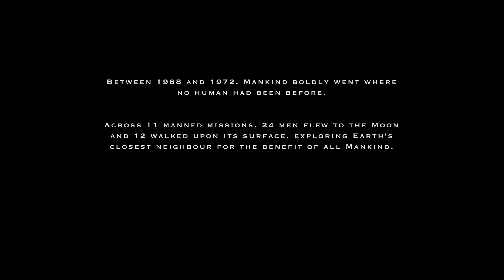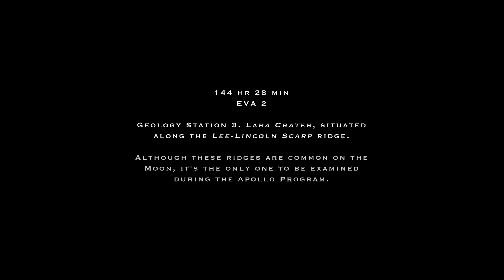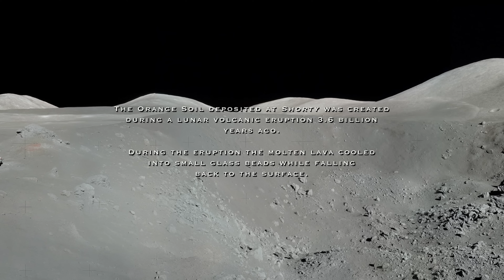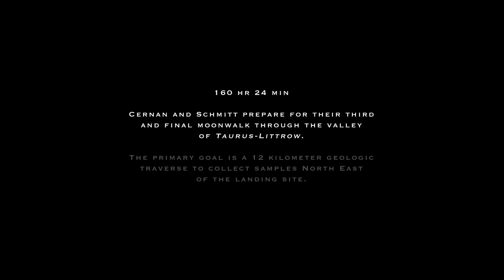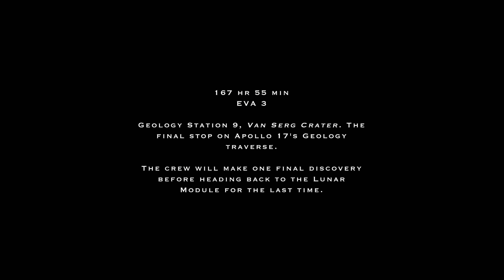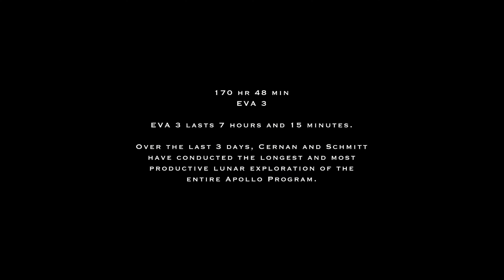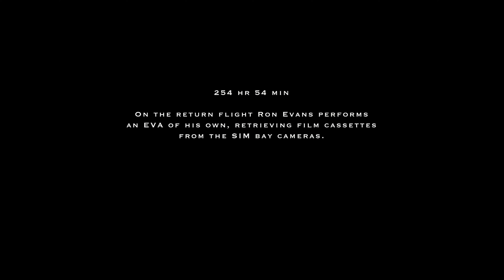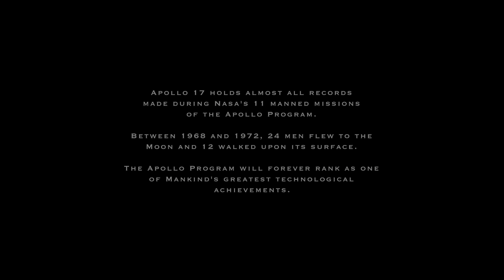Apollo Program Farewell | Apollo 17 Full Documentary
Between the years 1968 and 1972, NASA sent 24 men to the moon. The final mission, Apollo 17, flew in December 1972 and closed the final chapter in NASA's triumphant Apollo Program. This documentary gives unparalleled access to those vital mission moments, taking us on the journey of a lifetime - for the last time.

The End Of The Apollo Program | The Apollo Experience: Apollo 17 - Part 2